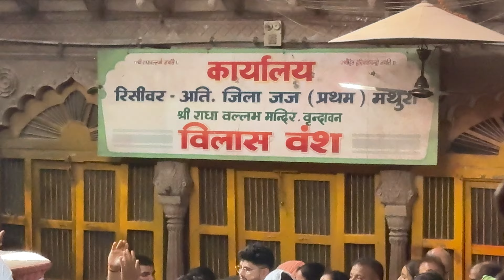Shri Radha Vallabh Mandir Vrindavan | जल से नहाने का सौभाग्य और दर्शन हो गए